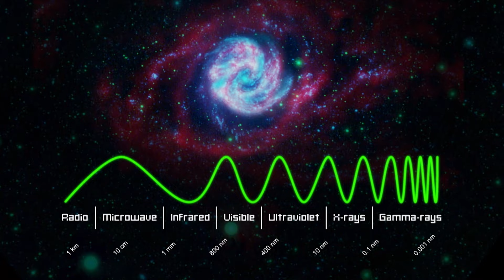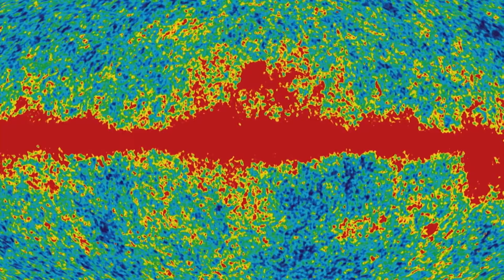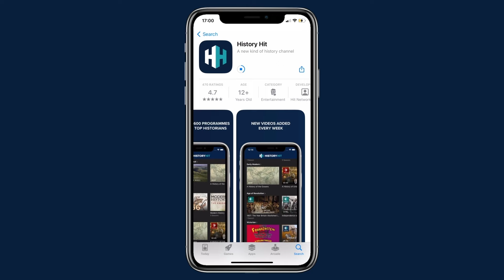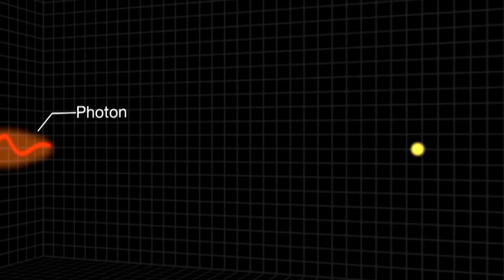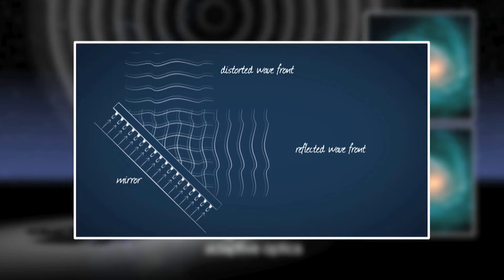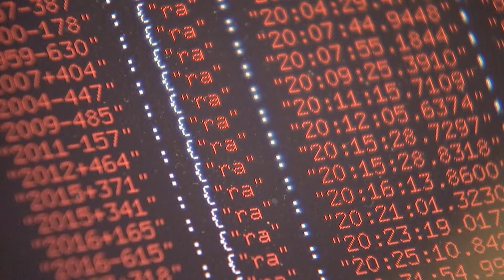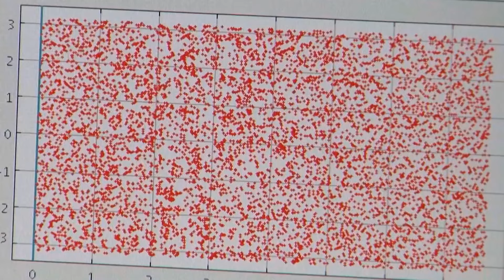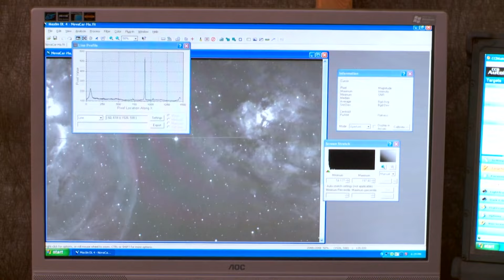What Can Radio Waves Tell Us About Our Universe? | Cosmic Vistas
Embark on a journey beyond the visible spectrum in this episode of Cosmic Vistas. Explore how radio waves, infrared light, and other wavelengths unveil hidden cosmic secrets. From the heart of our galaxy to the birth of stars, witness the profound discoveries made possible by looking at the universe through different eyes.